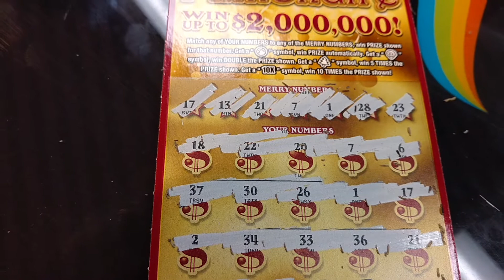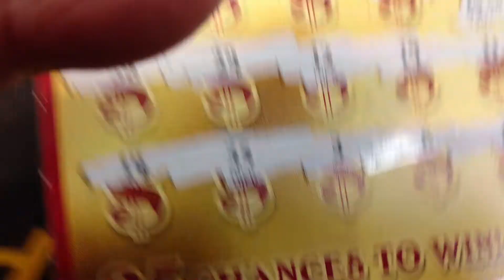Illinois Lottery Merry Millionaire Reveal! Another on Halloween!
Illinois Lottery live ticket scratcher Winner